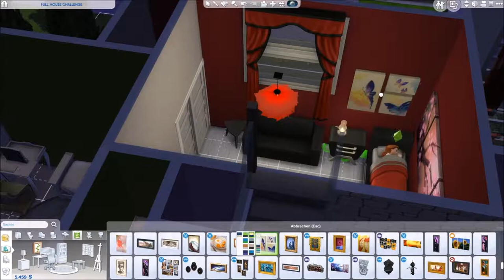Sims 4 Full House Challenge - Part 52 | Die neuen geilen Items